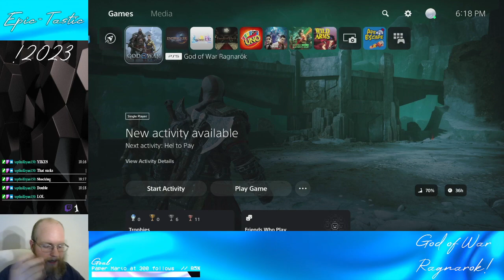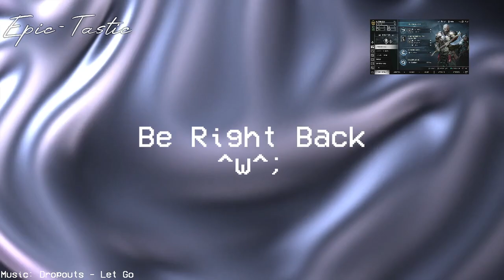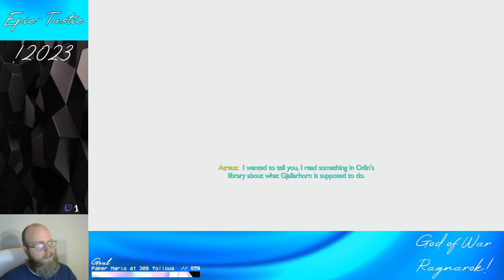Epic-Tastic Plays - God of War Ragnarok (Part 16)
Part 16 to my God of War Ragnarok stream! (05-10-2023)